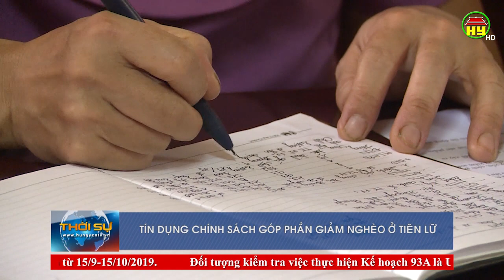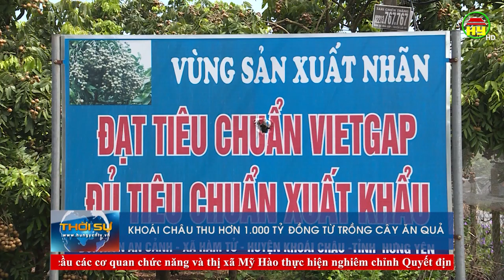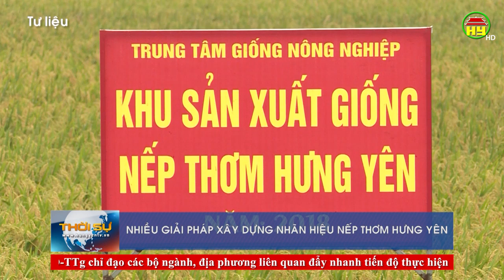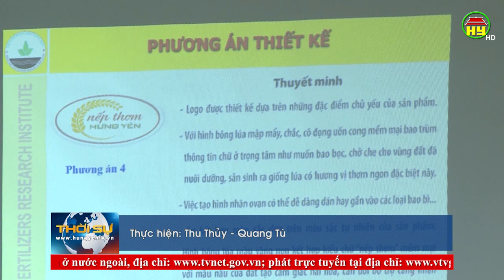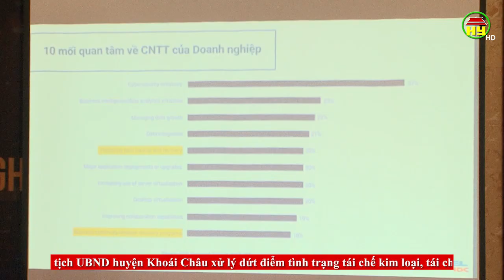Thời sự Hưng Yên thứ 4 ngày 21/08/2019